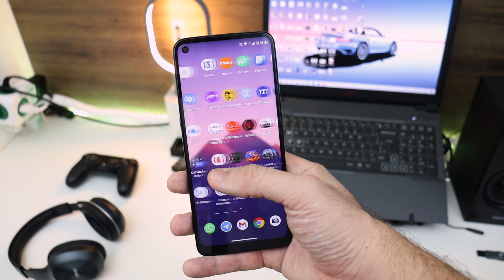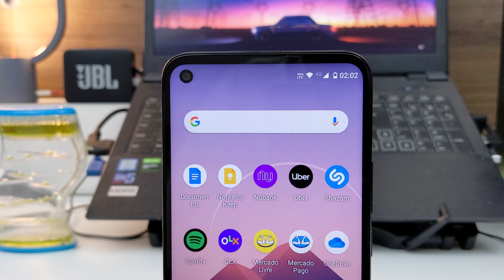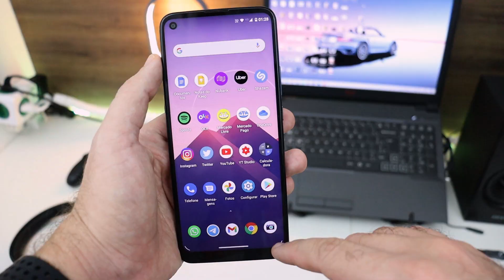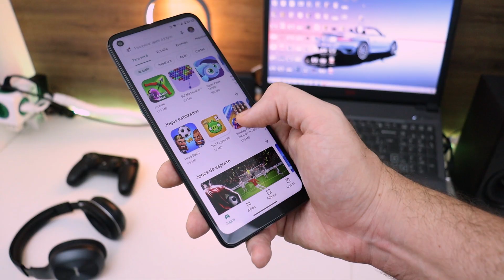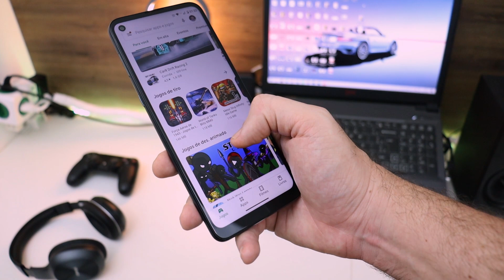48h com o novo Moto G9 Power! 🔥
Minha experiência de 2 dias com o novo Moto G9 Power, smartphone intermediário da Motorola com bateria enorme de 6000 mAh.

🥰 Lojas seguras que recomendo para compras:
No Brasil: Amazon